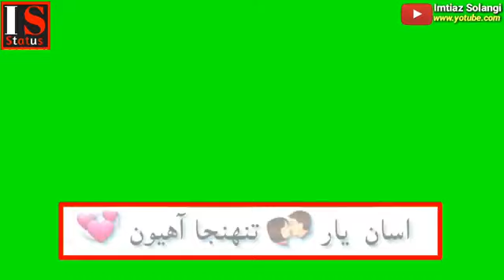Green screen new mumtaz molai 2019